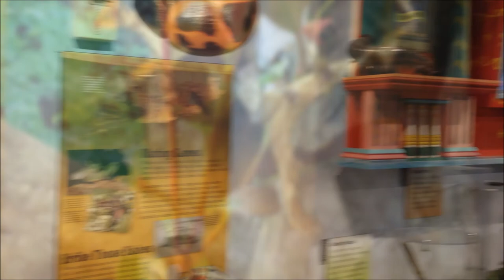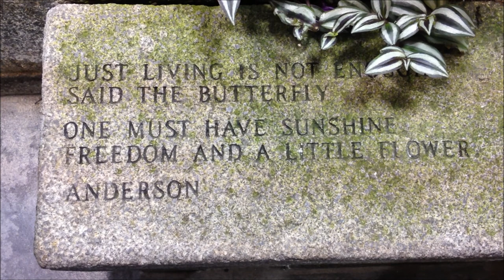Audubon Insectarium 11-16-2013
Apologies in advance, as I forgot my regular video camera, and had to use my Iphone for video today.
This was my first experience at the Audubon Insectarium, and I must say it is AMAZING. Any kind of insect you can imagine can be found here. The Butterfly/Japanese garden was beautiful, and blew my mind.
I could not show the film from the Terminex theater, but this was awesome. I would compare it to "It's a Bug's Life" from Disney's Animal Kingdom. It is an immersive experience and be scary for younger children.
This is a federal building, so you will be subject to going through a metal detector.
Enjoy for free!